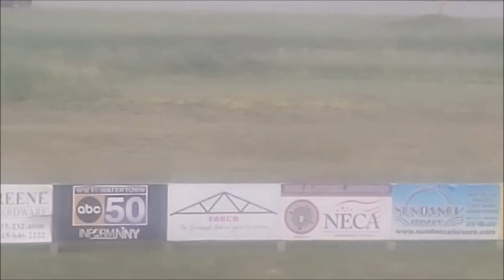limited sportsman heats 7 15 2022